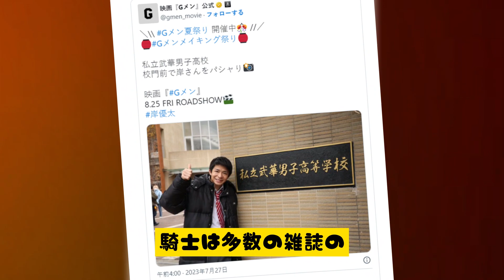岸優太、9・30ジャニーズ退所後「TOBEじゃなくて吉本入り」情報の裏側！チラつく芸人Xの影「可能性は…」平野紫耀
岸優太、9・30ジャニーズ退所後「TOBEじゃなくて吉本入り」情報の裏側！チラつく芸人Xの影「可能性は…」